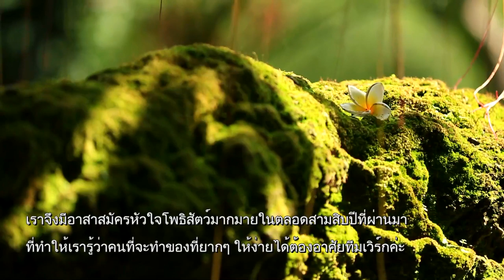เชิญชวนหัวใจของผู้รับใช้ กลับบ้านหลังที่สอง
เวลา 05:58 น. ทุกวันเสาร์ - อาทิตย์ ออกอากาศวันที่ 12 พ.ค. 62